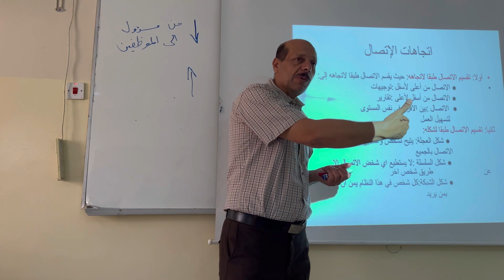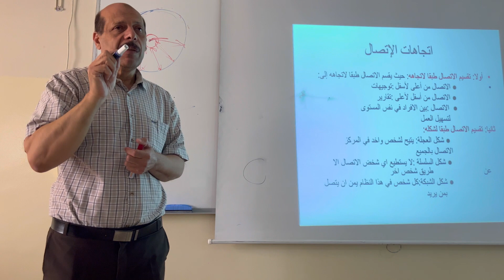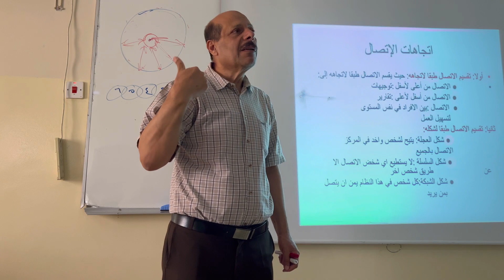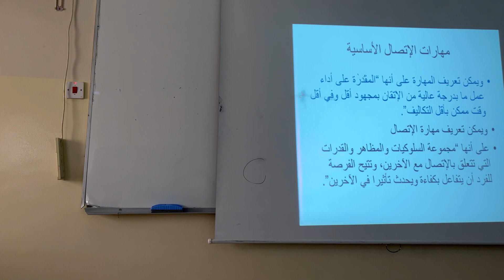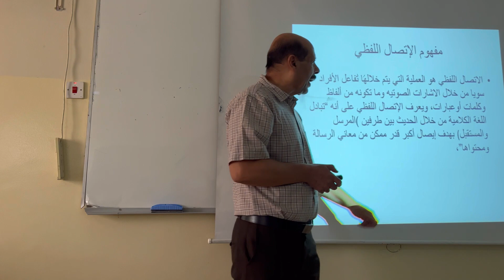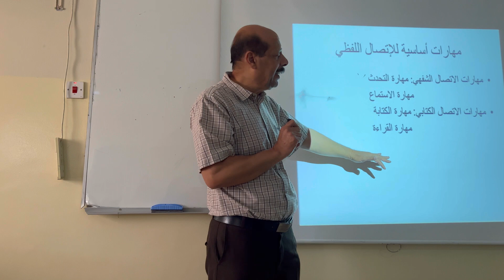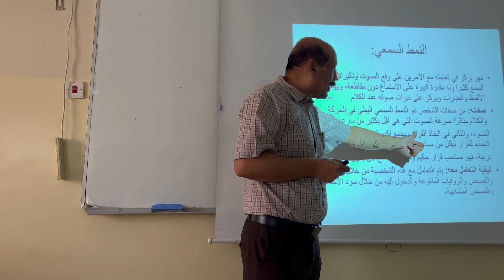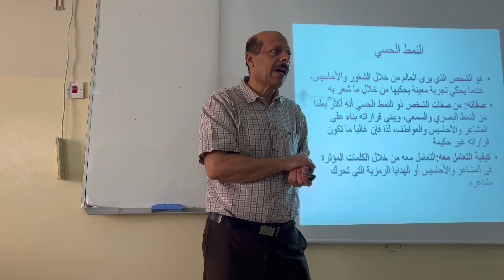مهارت الاتصال نهايه الوحده الاولى المحاضره ٤ وبداية الوحده الثانيه